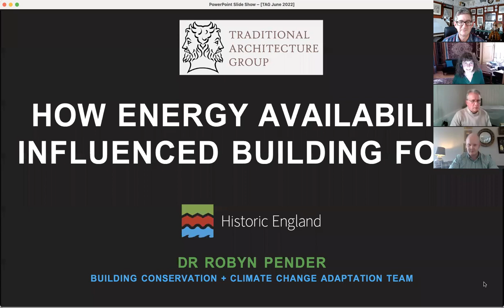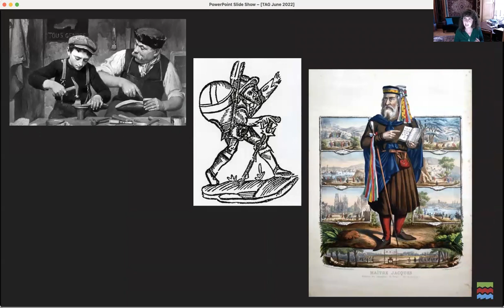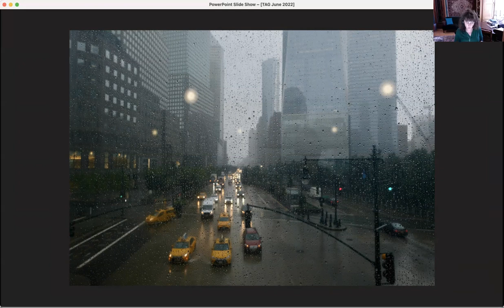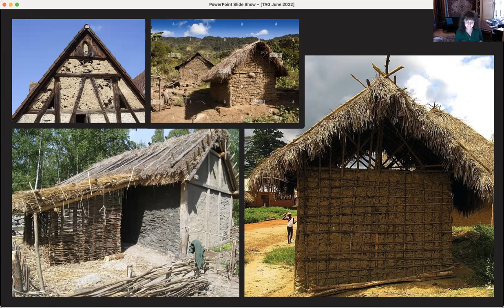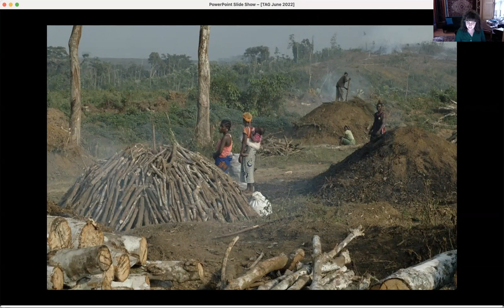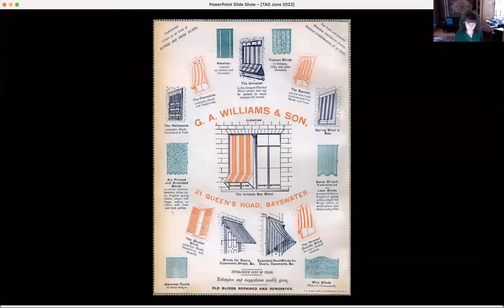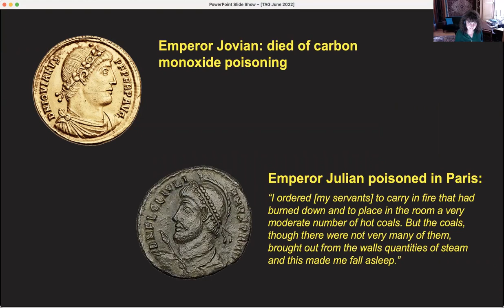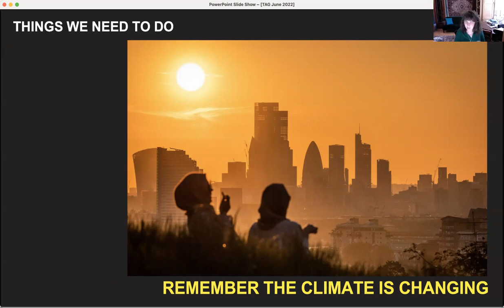TAG Talk #17: How Energy Availability Influenced Building Form by Dr Robyn Pender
How Energy Availability Influenced Building Form (and what this tells us for the climate emergency) by Dr Robyn Pender.

"For many thousands of years, buildings all over the world were constructed using just a small corpus of materials. But as a timeline of building materials shows, as we began to exploit high-energy materials, everything changes: slowly at first, then faster and faster as we began to exploit 'fossil fuel slaves'. New materials introduced new opportunities, but with them new problems. Over just a few centuries our whole relationship with the ways we constructed and used our buildings changed radically, and we are still finding out the unintended consequences of a giant experiment." - Dr Robyn Pender.

Dr. Pender is a Senior Building Conservation Advisor at Historic England, working in the Building Climate Change Adaptation Team. A physicist specialising in building environments, with a degree in Wall Painting Conservation from the Courtauld Institute of Art, she helped to write and edit English Heritage's 10-part Practical Building Conservation Series, which introduced her to the history of building materials and systems. Robyn remains fascinated by the links between that history and the availability of energy, and how this can give new insights into the causes of the climate emergency.